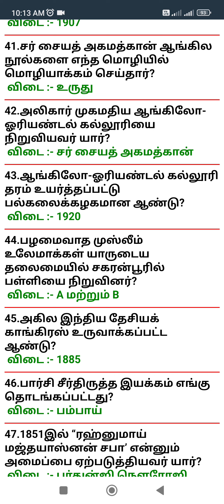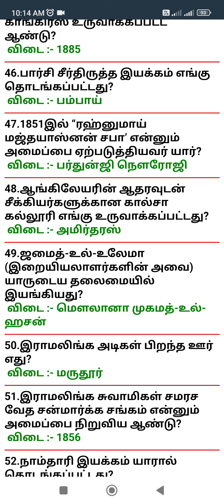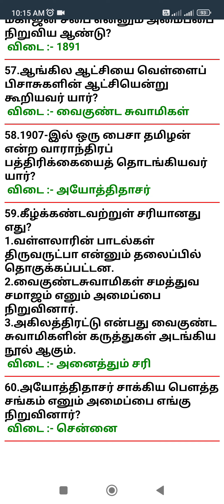l0 S. S important question and answer @tnpsc tet success 🎉🏆👑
19ம் நூற்றாண்டு சமூக சமய சீர்திருத்த இயக்கங்கள் @tnpsc tet success🎉🏆👑hmm hi